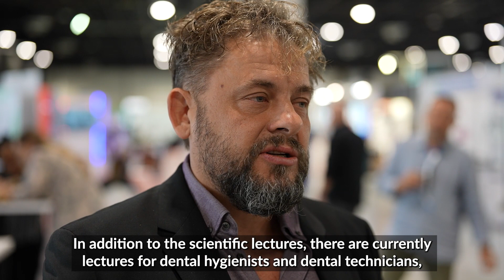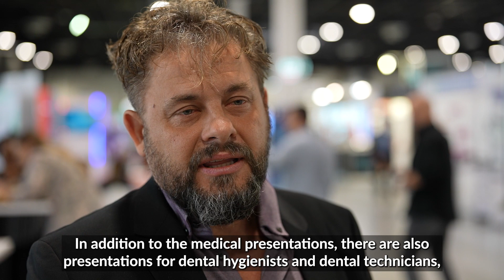VIKTOR CZINA - Visitor | DentalWorld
Viktor Czina's experience is that Dental World brings together different parts of the dental profession in one place.
Czina Viktor meglátása, hogy a Dental World a fogászati szakma különböző részeit egy helyszínen összehozza.